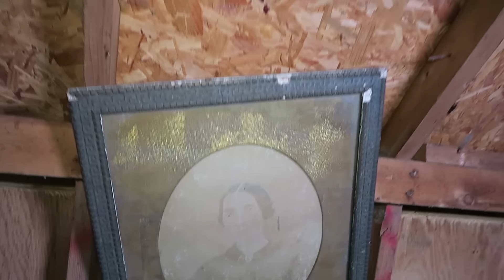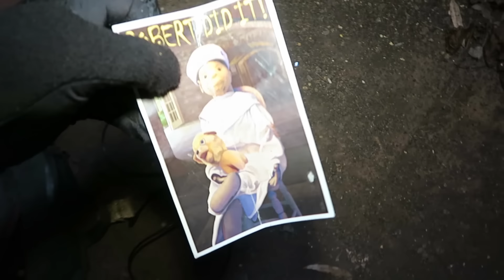HAUNTED BUS IN THE MIDDLE OF THE FOREST *MY FRIEND ALMOST LOST HIS LIFE HERE CAUGHT ON FILM*